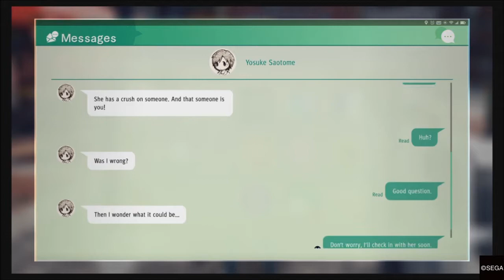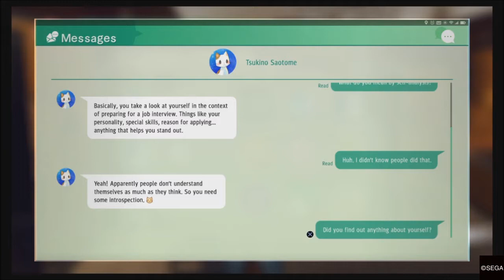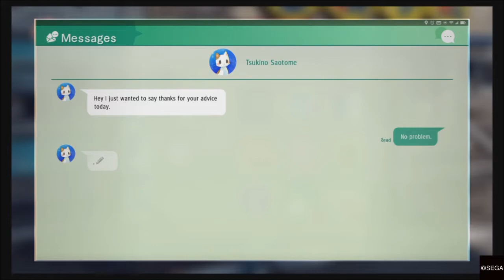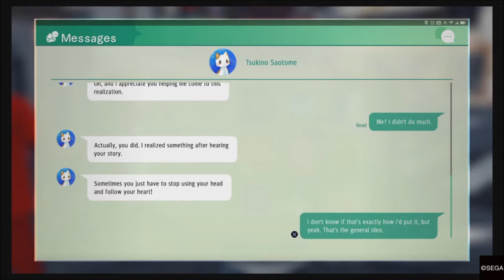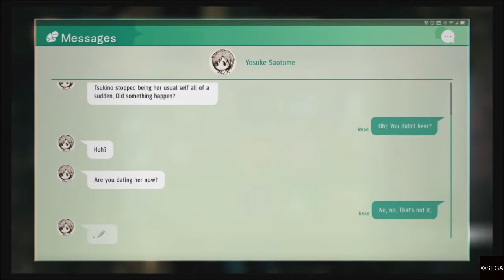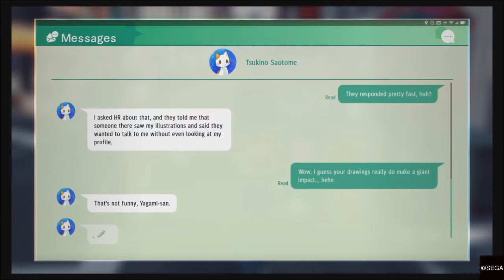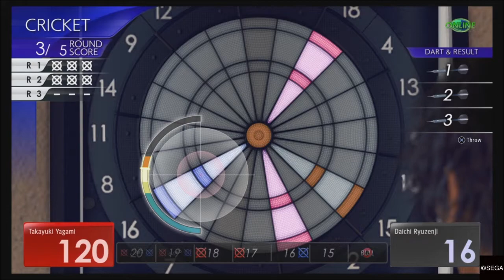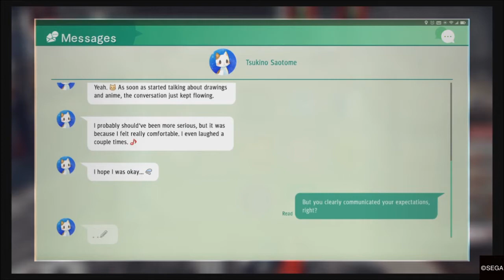Judgment - All Dates with Tsukino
After completing all Side Cases involving the Twisted Trio and their successor, Giant Impact, you will be able to invite Tsukino on a few dates to make her feel a little better, and through that, you'll get to see her troubles go beyond just being a pervert magnet...
I actually did consider romancing her, but I had my sights set on someone else, rejecting her did suck a lot though...